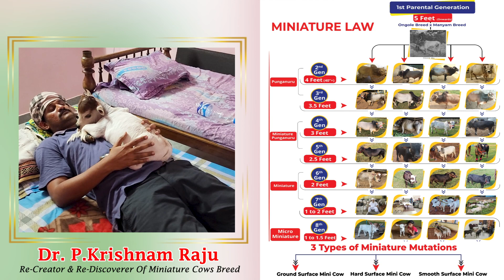Micro mini cattles shortest cows breed | Nadipathy Goshala